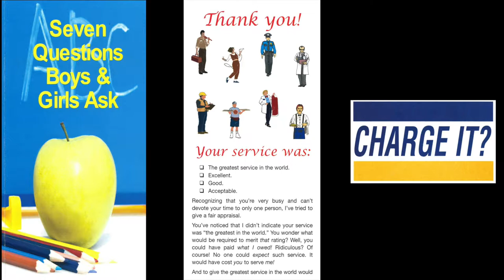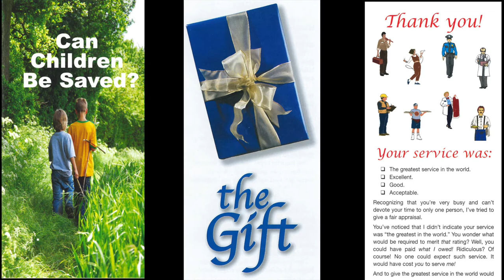Eternal Glory! (2 Peter 3:18)